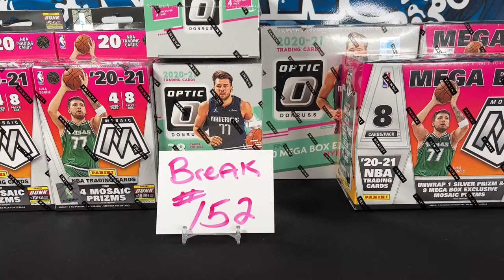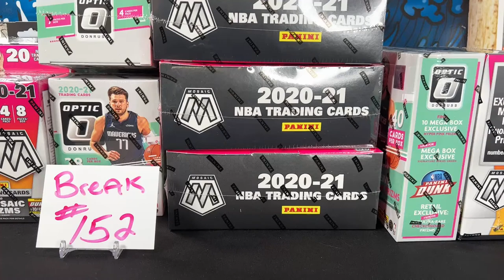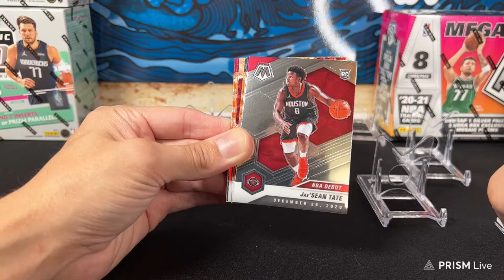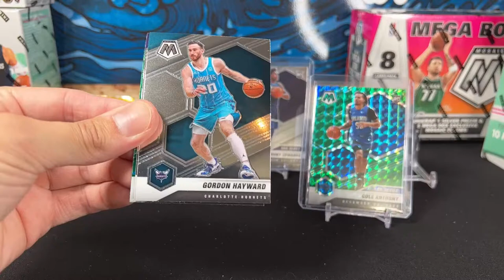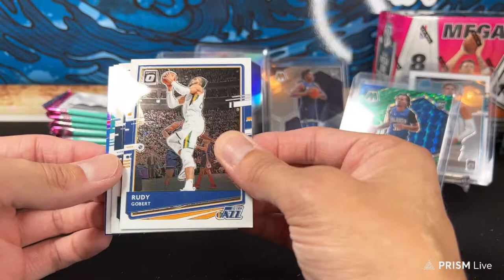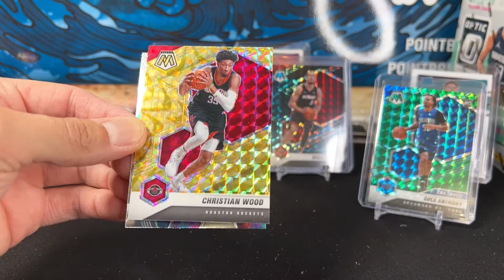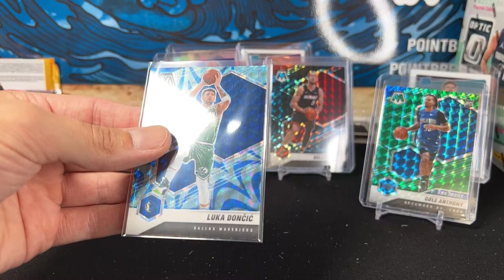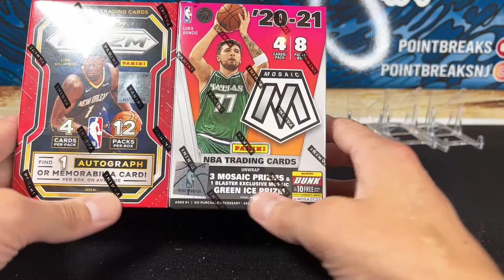2020-21 Mosaic & Optic Basketball Box Break #152